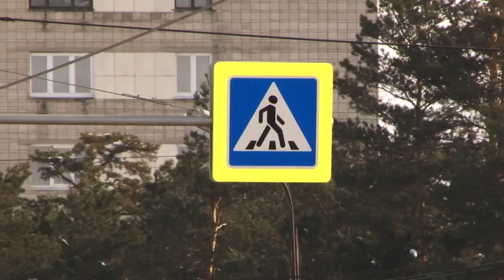Не пугают на штрафы, ни травмы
Нерадивым пешеходам сегодня инспекторы ГИБДД выписали штрафы.